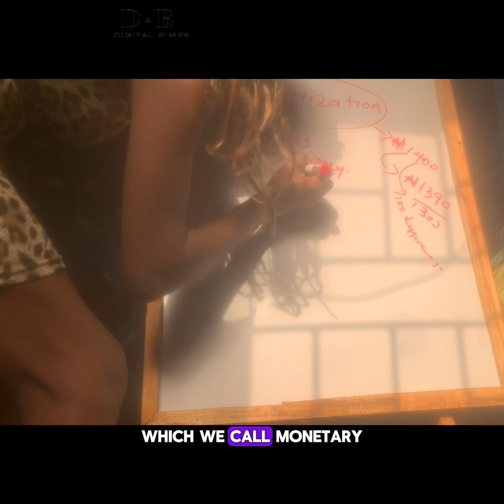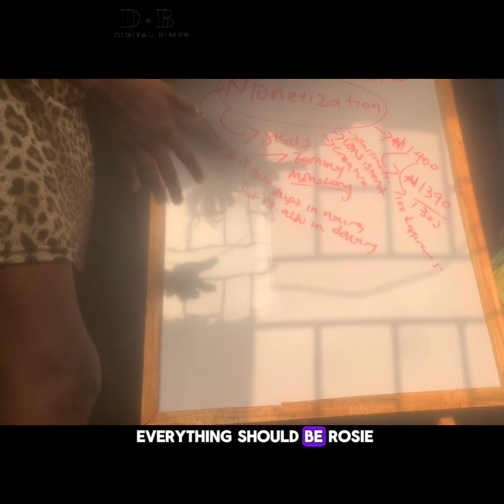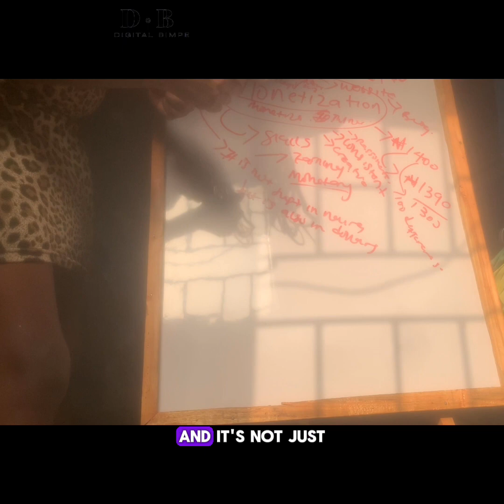How To Earn In Dollars In Nigeria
Learn Monetization Today

The best way to survive in Nigeria🇳🇬 now is to work from home and earn in USD.

Start Earning In Dollars In This Hard Economy Learning This Digital Skills For 25k Valid Till Feb 14th With A Discount Of Monetize Account it comes with Training

Indeed, results speak for us

Refer & Recommend Us To Someone Who Might Need Our Services

Digital Bimpe Is Available To Travel Down To Your Country Either For Digital Skills Training Or Digital Skills Services

Traveling & Accomodation Fee Also separate